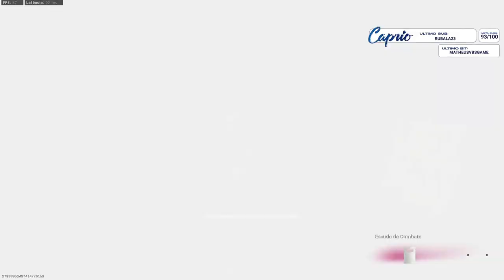QUANDO O JOGADOR DE COD WARZONE TEM 0 DE QI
- Welcome to Warzone TV 😎 Best Clips & Moments Channel!
Here we share the best Warzone Clips & Moments from professional streamers.

- Call of Duty Warzone Pacific & Rebirth Funny Moments

What is Call of Duty: Warzone 2?

Call of Duty Warzone 2 is the newest and most exciting installment in the Call of Duty franchise! With its intense and fast-paced multiplayer action, Warzone 2 takes the battle royale experience to a whole new level. The game is packed with new features and gameplay elements that will keep players engaged and entertained for hours on end.

One of the most impressive things about Warzone 2 is its stunning graphics and realistic environments. Players will find themselves transported to a virtual world that is both beautiful and deadly, as they engage in intense battles against enemy players from all over the world. Whether you're a seasoned Call of Duty veteran or a newcomer to the franchise, Warzone 2 is sure to provide an unforgettable gaming experience.

Another great feature of Warzone 2 is its vast arsenal of weapons and equipment. From powerful rifles to devastating airstrikes, players have access to a wide range of tools and weapons that they can use to take out their enemies and secure victory. And with the new and improved Warzone 2 battle royale mode, players can now experience the thrill of the fight in new and exciting ways, with new maps, game modes, and customization options to explore.

In conclusion, Call of Duty Warzone 2 is an absolute must-play for fans of the franchise and newcomers alike. With its impressive graphics, exciting gameplay, and wide range of features, it's the ultimate battle royale experience that you don't want to miss! So grab your friends, grab your weapons, and get ready to fight for survival in Warzone 2!

Imagine yourself in the heart of the action in Call of Duty Warzone 2. You and your team have just dropped into the battlefield, ready to face off against enemy players in a fast-paced and intense battle royale. The game's realistic graphics and immersive environments make it feel as though you're actually in the thick of the fight, with the sounds of gunfire and explosions ringing in your ears.

As you move through the map, you keep your eyes peeled for any sign of the enemy. Your weapon at the ready, you and your team work together to take out any threats and gather essential supplies to keep yourselves in the fight. The game's intuitive controls and responsive gameplay make it easy to maneuver through the battlefield, taking out enemies and avoiding danger with ease.

And when the moment finally arrives, you find yourself in the heat of a final showdown with your enemies. With adrenaline pumping through your veins, you engage in an intense firefight, exchanging shots and dodging enemy fire. The tension is palpable as you work to outsmart and outmaneuver your opponents, determined to come out on top as the last team standing.

In Call of Duty Warzone 2, every match is a new and exciting adventure, as you face off against players from all over the world in a fight to be the last team standing. Whether you're a seasoned veteran of the franchise or a newcomer to the battle royale genre, Warzone 2 is sure to provide an unforgettable gaming experience that you'll want to play again and again. So what are you waiting for? Get ready to experience the thrill of the fight in Warzone 2!